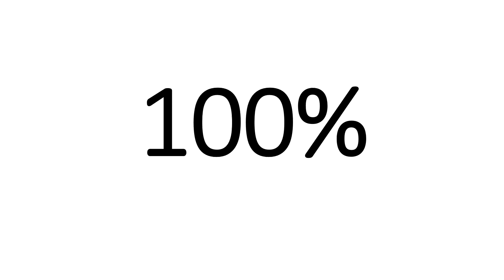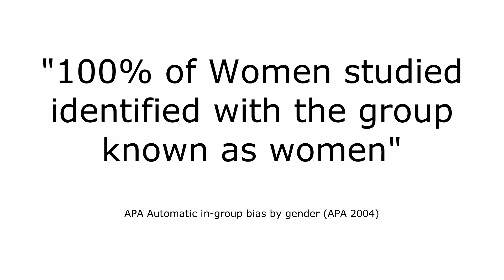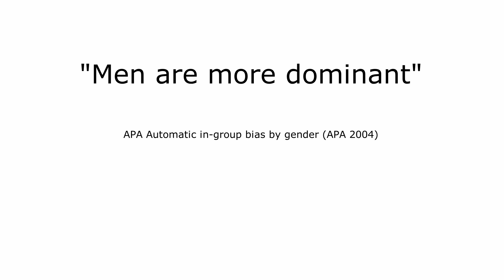Gender Differences in Automatic Ingroup Bias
The answer to the question is in this 2004 study originally published by the American Psychological Association. Understanding this difference in men and women could save your life.